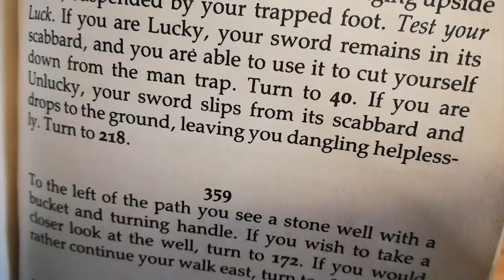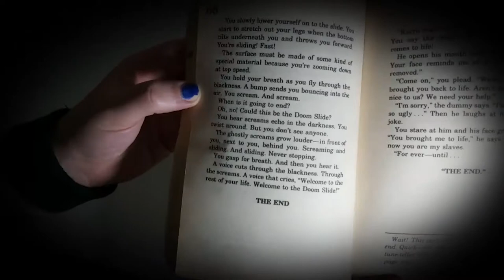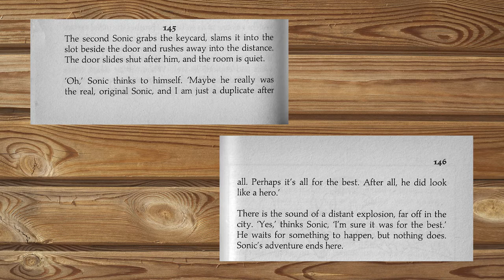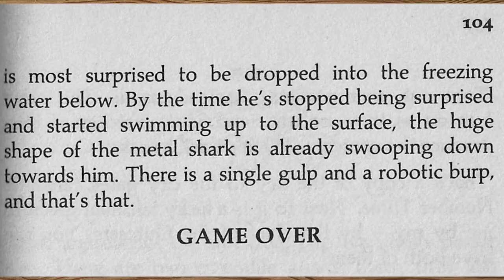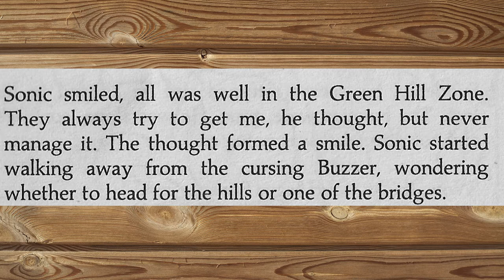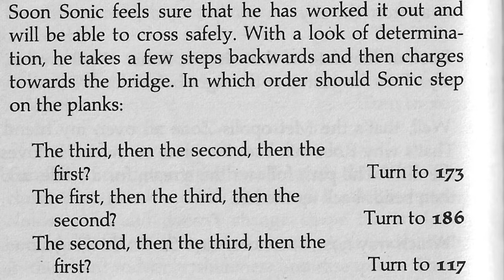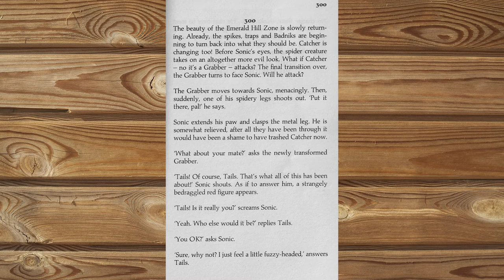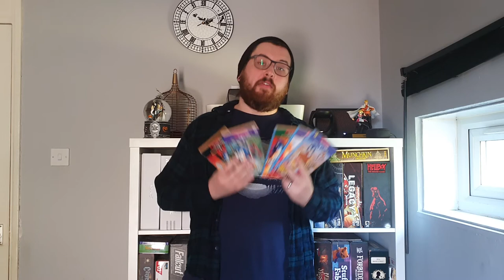Sonic The Hedgehog Adventure Gamebooks - Mupple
This time Will is looking at gamebooks again because he loves Sonic a little bit too much. This is now officially the longest video on the channel and it was hell to produce for various life reasons.